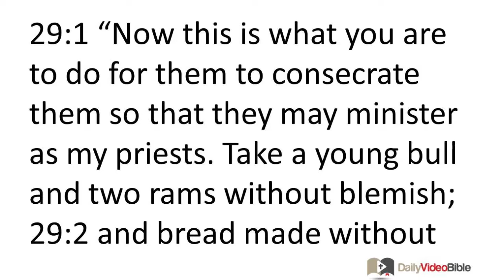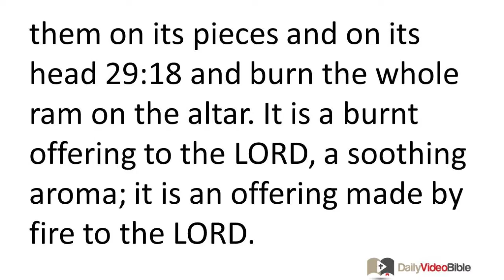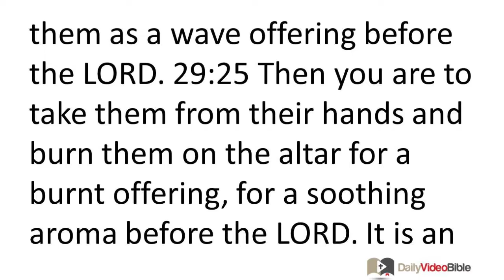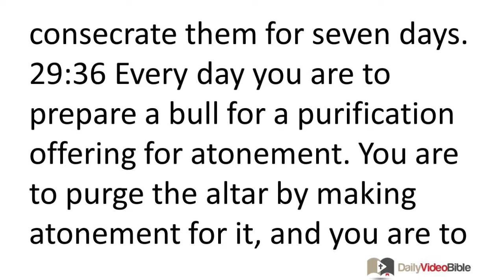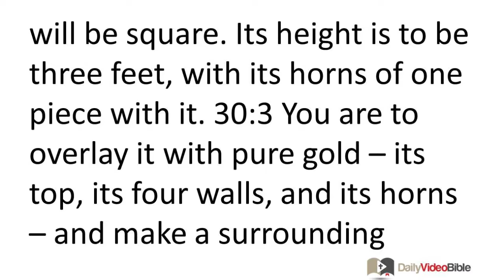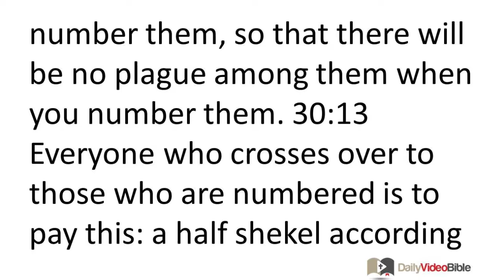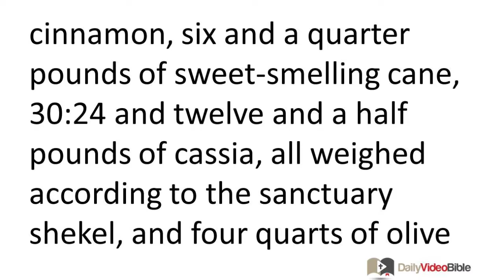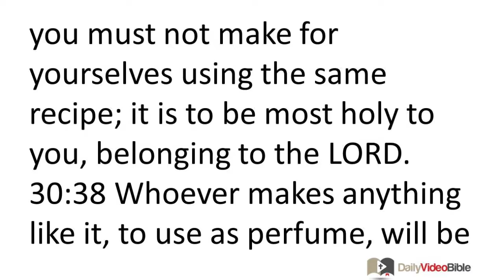February 13 Exodus 29 and 30 Old Testament for the Daily Video Bible DVB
Exodus 30:22-38 - Oil and Incense
30:22 The LORD spoke to Moses: 30:23 "Take choice spices: twelve and a half pounds of free-flowing myrrh, half that -- about six and a quarter pounds -- of sweet-smelling cinnamon, six and a quarter pounds of sweet-smelling cane, 30:24 and twelve and a half pounds of cassia, all weighed according to the sanctuary shekel, and four quarts of olive oil. 30:25 You are to make this into a sacred anointing oil, a perfumed compound, the work of a perfumer. It will be sacred anointing oil.
30:26 "With it you are to anoint the tent of meeting, the ark of the testimony, 30:27 the table and all its utensils, the lampstand and its utensils, the altar of incense, 30:28 the altar for the burnt offering and all its utensils, and the laver and its base. 30:29 So you are to sanctify them, and they will be most holy; anything that touches them will be holy.
30:30 "You are to anoint Aaron and his sons and sanctify them, so that they may minister as my priests. 30:31 And you are to tell the Israelites: 'This is to be my sacred anointing oil throughout your generations. 30:32 It must not be applied to people's bodies, and you must not make any like it with the same recipe. It is holy, and it must be holy to you. 30:33 Whoever makes perfume like it and whoever puts any of it on someone not a priest will be cut off from his people.'"
30:34 The LORD said to Moses: "Take spices, gum resin, onycha, galbanum, and pure frankincense of equal amounts 30:35 and make it into an incense, a perfume, the work of a perfumer. It is to be finely ground, and pure and sacred. 30:36 You are to beat some of it very fine and put some of it before the ark of the testimony in the tent of meeting where I will meet with you; it is to be most holy to you. 30:37 And the incense that you are to make, you must not make for yourselves using the same recipe; it is to be most holy to you, belonging to the LORD. 30:38 Whoever makes anything like it, to use as perfume, will be cut off from his people."